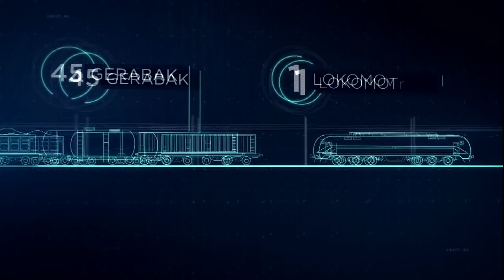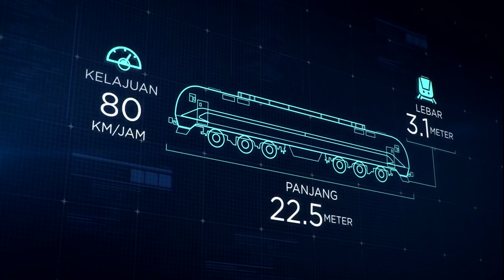东铁延至2026年底竣工 取回逾10亿预付款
首相敦马哈迪宣布，东铁的完工日期将推迟两年到2026年12月31号。在新版东铁造价大砍215亿令吉后，中国交建同意归还部分预付款，预料三个月内就会结清。